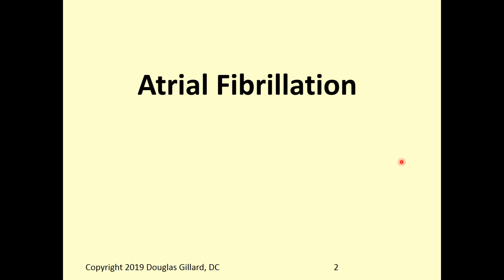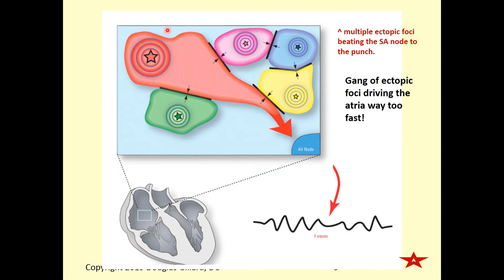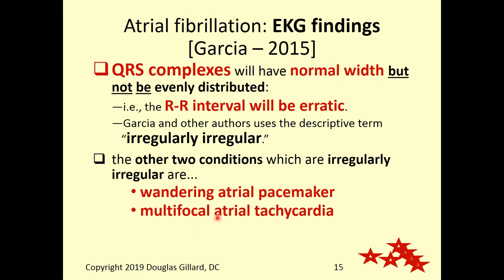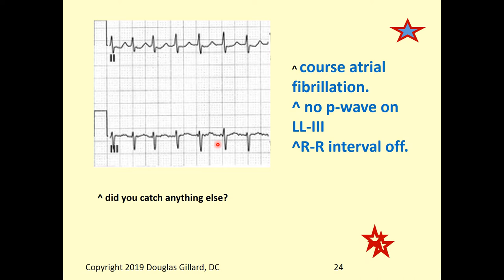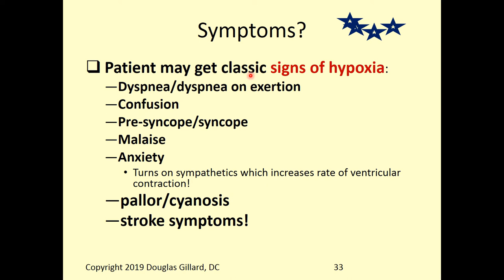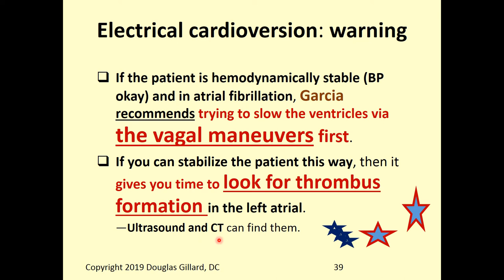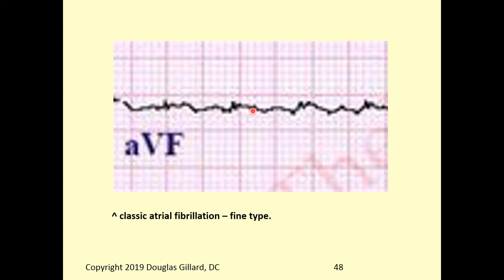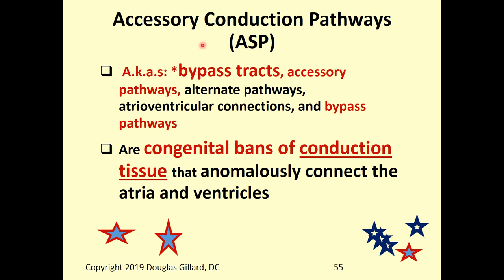Atrial Fibrillation & Accessory Conduction Pathways: An Advance Lecture which includes ECG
In this video Dr. Gillard discusses atrial fibrillation (AF) and part I of the accessory conduction pathways. Specifically, he gets into the pathogenicity, epidemiology, ECG appearance and treatment options for this common supraventricular tachycardias of the heart.